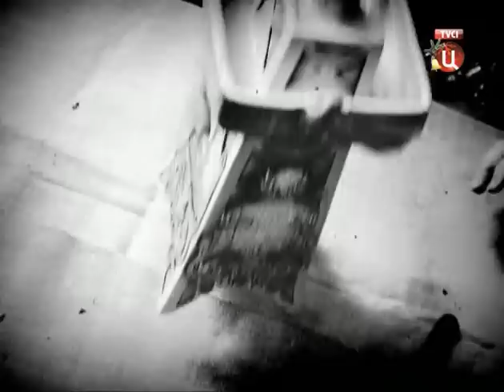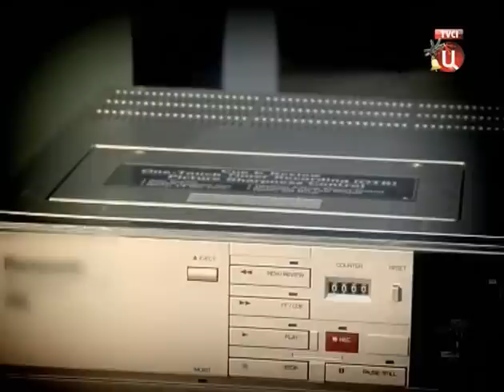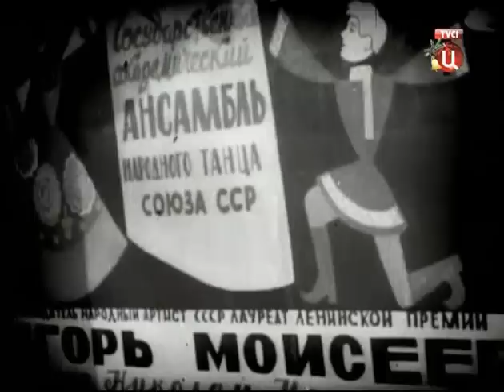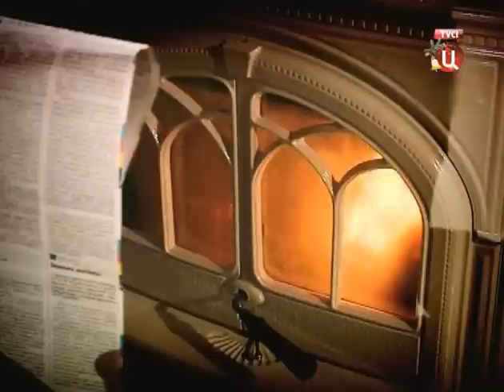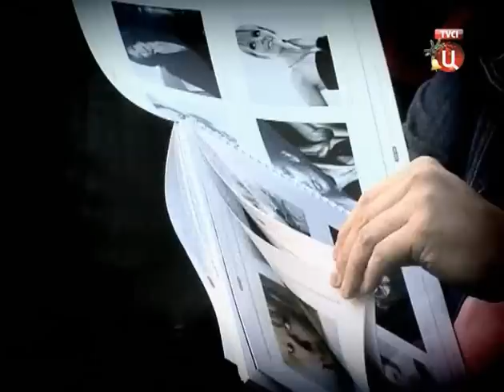Мода из комиссионки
Хроники московского быта. Мода из комиссионки